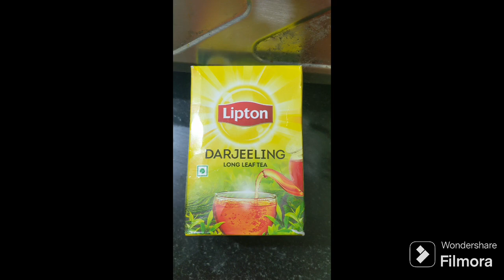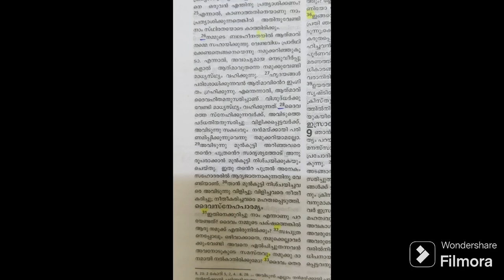കട്ടൻ ചായ 27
കട്ടൻ ചായ 27-ാം അധ്യായത്തിലേക്കു എല്ലാവർക്കും സ്വാഗതം.

ഇന്നത്തെ വചനം
*റോമാകാര്‍ക്കെഴുതിയ ലേഖനം*
 *എട്ടാം അദ്ധ്യായം*
 *വെളിപ്പെടാനിരിക്കുന്ന മഹത്വം*

28 : ദൈവത്തെ സ്‌നേഹിക്കുന്നവര്‍ക്ക്, അവിടുത്തെ പദ്ധതിയനുസരിച്ചു വിളിക്കപ്പെട്ടവര്‍ക്ക്, അവിടുന്നു സകലവും നന്‍മയ്ക്കായി പരിണമിപ്പിക്കുന്നുവെന്നു നമുക്കറിയാമല്ലോ.
🌹🌹🌹 *Good morning* 🌹🌹🌹